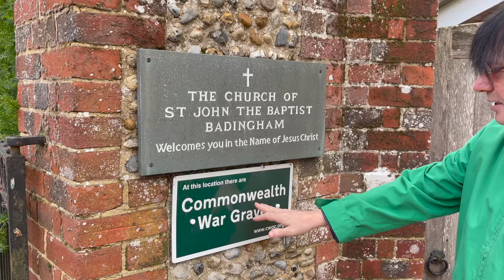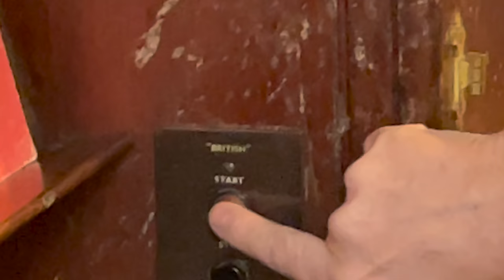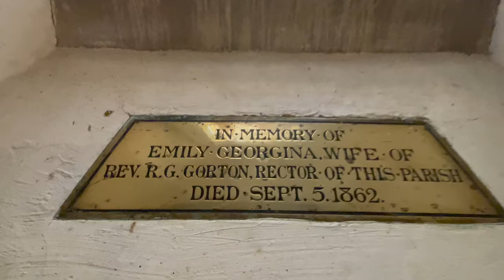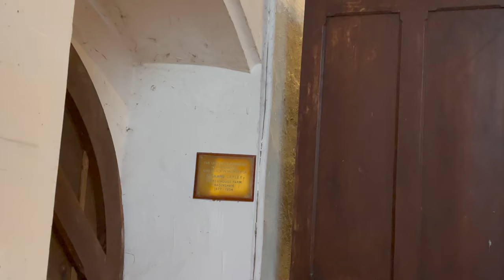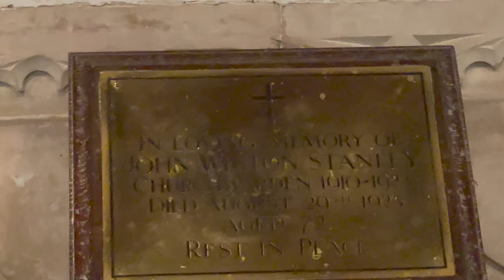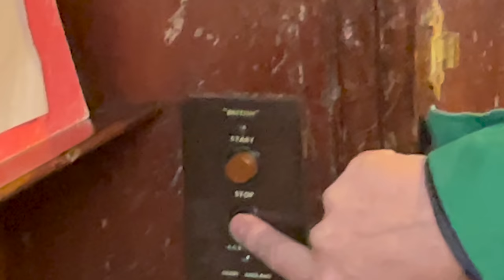Pipe Organ Dated 1800 Discovered On Pagan Burial Site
Today on my travels we came across the Parish Church of St. John the Baptist in Badingham. This beautiful church dates back to the 13th century and is now sadly in need of urgent repair but we were able to enter the Chancel (space around the alter) that is safe to enter at the moment. It was here that we discover the tomb of William Cotton Dated 1616 and an old Pipe Organ from around the year 1800. The Pipe Organ works and sounds amazing.

You can buy my CD Album or Digital Download by going to:     terrymiles.bandcamp.com
Thank you for your support. My CD Album Track Listing Is Below:

1): I'll Fly Away
2): This Little Light Of Mine
3): Generous Jesus
4): How Great Thou Art
5): Joy To The World
6): A Closer Walk With Thee
7): I Saw The Light
8): Alias Smith And Jones Theme
9): My God Loves Me
10): All Saints Boogie
11): The bLord's My Shepherd
12): The Old Account Was Settles Long Ago
13): Abide With Me
14): Amazing Grace